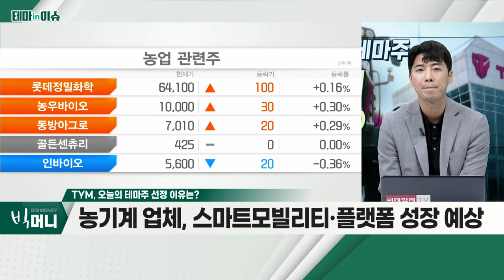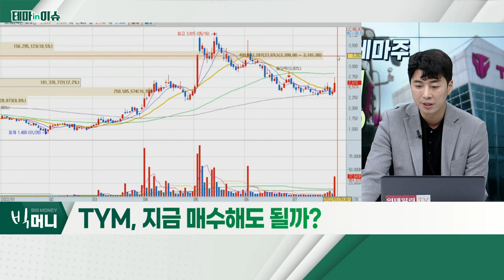TYM(002900)... 기후 변화에 수확량 감소... 농기계, 수요 확대 기대_테마IN이슈 (20220726)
TYM(002900)
- 기후 변화에 수확량 감소... 농기계, 수요 확대 기대
- 바이든 대통령, 기후 국가비상사태 선포 가능성
- 농기계 업체, 스마트모빌리티·플랫폼 성장 예상